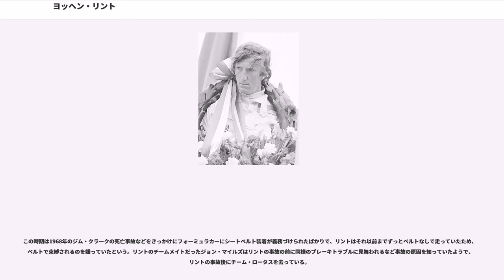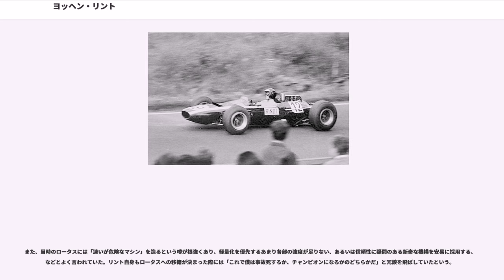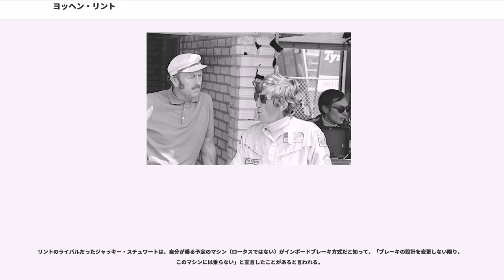ヨッヘン・リント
カール・ヨッヘン・リント（Karl Jochen Rindt, 1942年4月18日 - 1970年9月5日）はドイツ生まれ、オーストリア国籍のF1ドライバーである。1970年のF1ワールドチャンピオン。

1970年のシーズン途中、全13戦中の第10戦イタリアGP予選での事故で死亡したが、それまでに獲得したポイントを超える者が現れなかったため、死後にチャンピオンが確定した。現在も、F1のドライバーズチャンピオンを死後追贈されたのはリントただ一人である。

激しい攻めの走りと圧倒的なスピードを見せる、ファイタータイプのドライバーとして知られた。その勇猛果敢な走りのスタイルや強面の容貌も相まって「タイガー」との俗称を受けた。しかし実像は物静かで知的な人物だったと評されている。ドライバーとして活躍しただけではなく、レースやレーシングカーショーの主催者としての活動も行っていた。

ドイツのマインツで生まれたが、両親を第二次世界大戦のハンブルク空襲で失い、オーストリアのグラーツで母方の祖父母に育てられた。

1961年にF1第6戦ドイツGPを観戦、そこでヴォルフガング・フォン・トリップスの走りに魅せられ、レーサーになることを決意した。祖父母は、当初リントをレーサーにすることには反対であり、無理やり大学に入れたこともあった。しかしレースに熱中し、学業には全く興味を持たない様子を見て、最終的には折れて反対しなくなったという。

F2で活躍した後、1964年に地元の第7戦オーストリアGPでロブ・ウォーカー・レーシング・チームからF1にスポット参戦した。

1965年にはクーパーで本格デビューし、2度の入賞を記録した。またこの年のル・マン24時間レースでは、マステン・グレゴリーと組んでフェラーリから参戦し、優勝を果たした。

この頃、コンノートの元オーナーだったバーニー・エクレストンと知り合い、個人マネージャーを依頼する。ふたりは深い信頼で結ばれ、後にロータスF2チームを共同運営することになる。

1966年は旧式のマセラティエンジンを搭載したマシンで好走。2位2回などでランキング3位を獲得し、将来のチャンピオン候補として注目される。しかし、1967年は10戦中4位入賞が2回のみ、他は全てリタイヤに終わった。

1968年はブラバムへ移籍。全12戦中、予選で2度のポールポジション（PP）獲得と速さを見せ、決勝でも3位を2度獲得したが、他は全てリタイヤに終わる。

このように速さは見せていたものの、その激しい走りから自身のミスやマシントラブルを多く招き、好成績をコンスタントに挙げることはできないでいた。

1969年にはロータスに移籍。第9戦カナダGP終了時でPPを4回、ファステストラップ（FL）を2度記録していたが、優勝経験はないままだった。トップを走行しながらリタイヤしたレースも多かったことから、クリス・エイモン以上に「勝てそうで勝てないドライバー」として認識されていた。

第10戦アメリカGPでは、シーズン5度目のPPを獲得。決勝は一時ジャッキー・スチュワートの先行を許すも、その後トップに返り咲いて初優勝を達成し、「勝てそうで勝てない」の汚名を返上した。

1970年にはグラハム・ヒルの移籍によりロータスのエースドライバーに昇格。斬新なウェッジシェイプボディをまとうロータス・72を得て、念願のチャンピオン獲得に向け快進撃を見せる。

第3戦モナコGPではレース終盤に15秒先行するジャック・ブラバムを猛追し、ファイナルラップの最終コーナーで抜いて優勝するという歴史に残る大逆転劇を演じた（この時のマシンは旧型のロータス・49)。この周回で記録したファステストラップは自身の予選記録よりも2.7秒速く、ジャッキー・スチュワートのPPタイムさえ0.8秒上回っていた。ブラバムが優勝すると思っていた競技長のポール・フレールはチェッカーフラッグを振り忘れた。リントは表彰式でモナコのロイヤルファミリーから祝福され、男泣きした。

第5戦オランダGPでは親友ピアス・カレッジの事故死を乗り越え、ここから第8戦ドイツGPまで4連勝を記録した。イギリスGPではモナコGPを再現するように、最終ラップにガス欠を起こしたジャック・ブラバムをかわして優勝するというツキもあった。

モ...